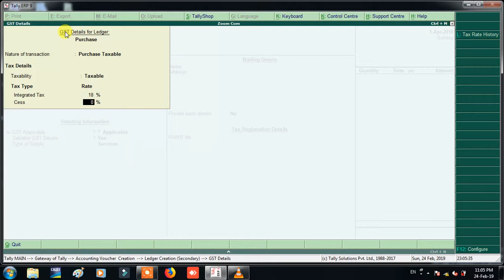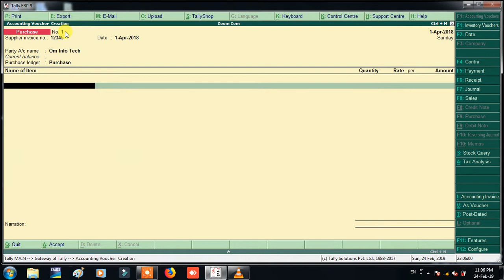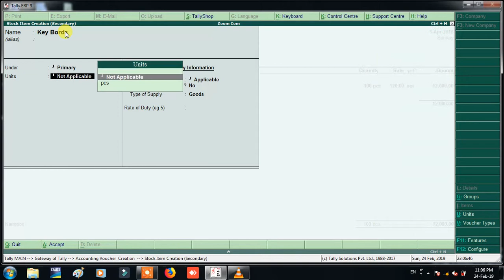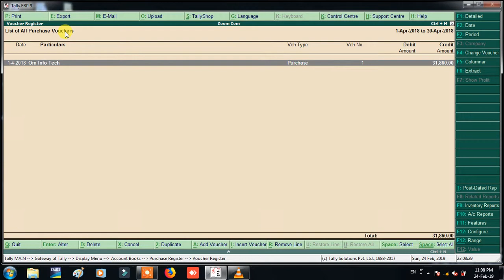telly में purchase बिलों की entry कैसे करेHow to enter purchase invoice in the Tally 2